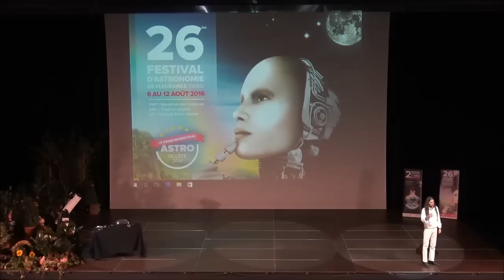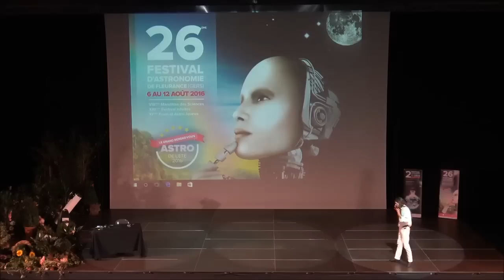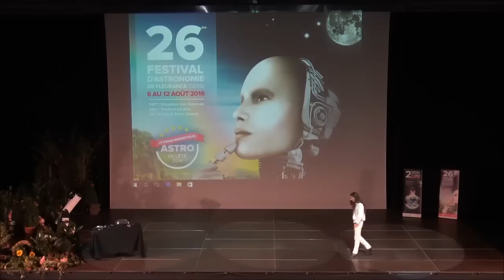Aurélien Barrau : trous noirs et univers multiples (en 2016).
Au festival d'astronomie de Fleurance